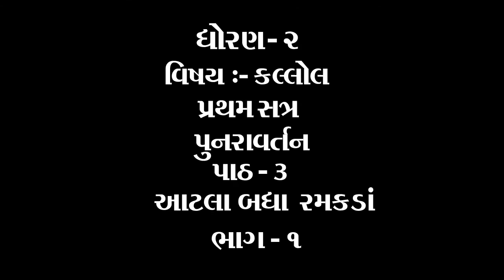ધોરણ ૨ વિષય કલ્લોલ પુનરાવર્તન પાઠ 3 આટલાં બધાં રમકડાં ! ભાગ ૧